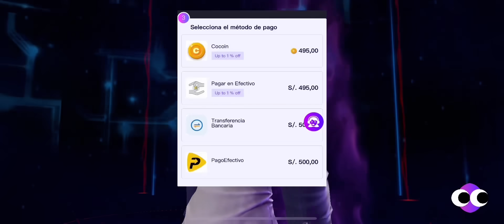TOP 5 HEROES ROTOS DE LA ACTUALIZACIÓN | Estos Son Los Mejores Héroes Del Nuevo META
Únete a los eventos especiales y obten Diamantes Gratis en la pagina de CocoDP Facebook:

Gracias.

♫Canción del final: Walls- Por partes